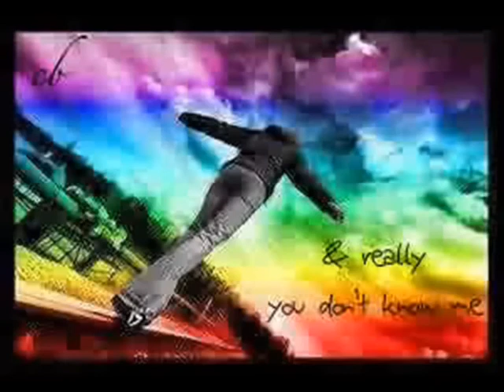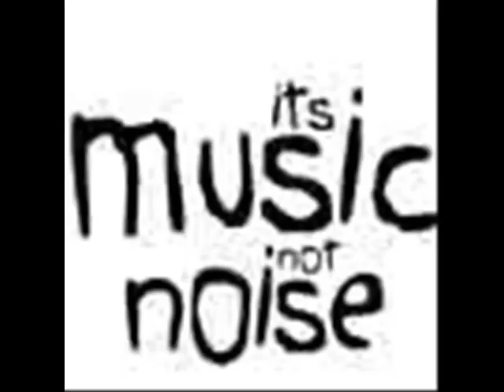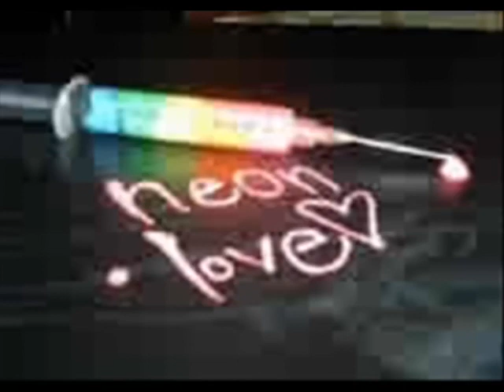Seether - Diseased (with lyrics)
Lyrics:

Leave your mark under my skin
Oh my, how strong you are
And feast your eyes on my disdain
And hope this one won't scar
I will never belong to you again
Push if you still need my pain 'cause I will never tell
And scream if you still hate my name
'Cause I'll be where I feel

COME SIT CLOSE TO ME
LET ME FEEL YOUR BREATH

I will never belong to you
And if I decide that I am alive then I'm diseased and ungrateful
Push it in 'til it breaks if it bleeds I'll be okay